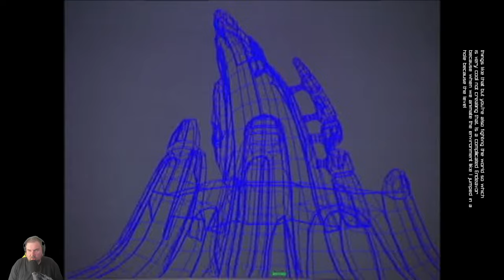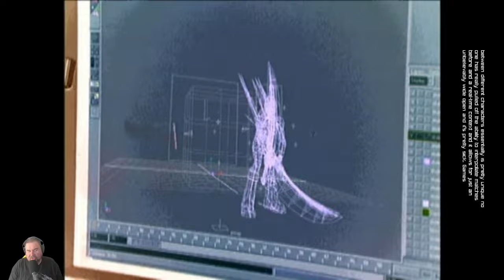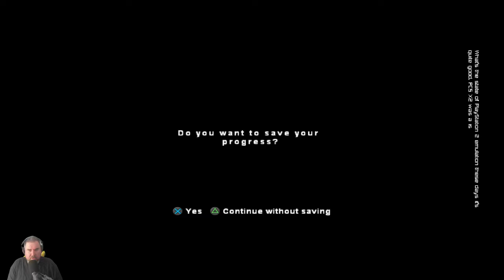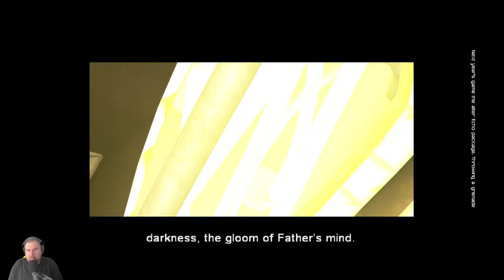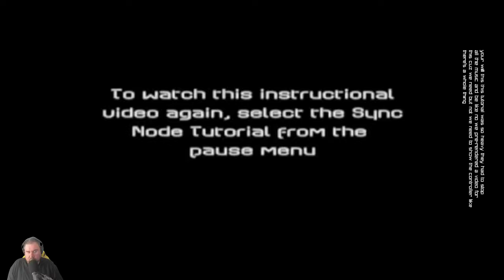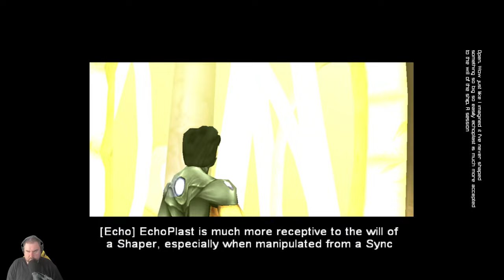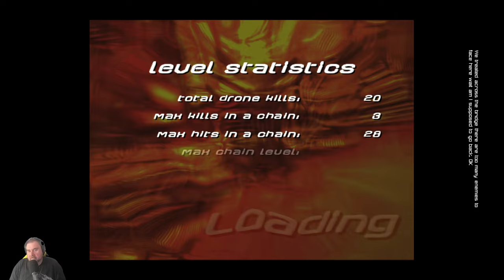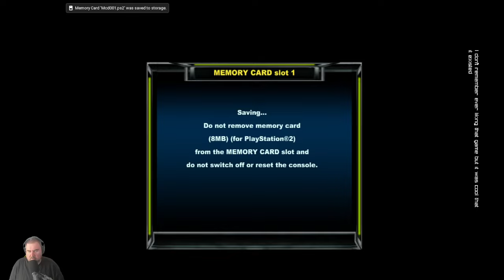I Miss the PlayStation 2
Did you know you can play SOCOM II online against other players? Did you know that the people still doing that are all way better than you are? Also: Alter Echo, a PlayStation 2 game that comes to mind whenever I think about the types of games that just don't get made in large quantities anymore. I miss the PS2!

00:00:00 - Intro
00:00:40 - Alter Echo
01:00:52 - SOCOM II: US Navy SEALs
01:10:30 - World Wrestling Championship